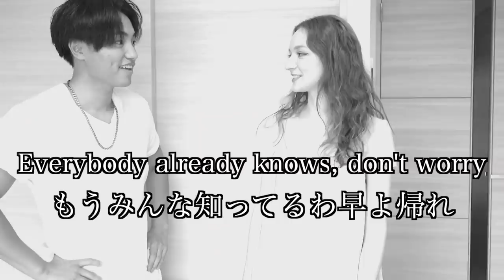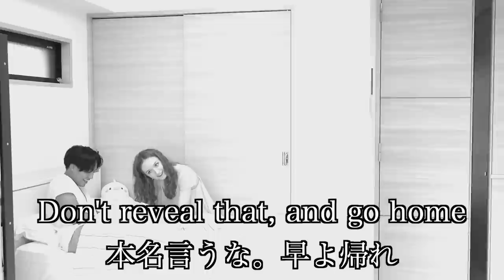MY BOYFRIEND WALKS IN ON ME AND HIS BROTHER IN BED! | PRANK | AMWF Japanese British Couple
I thought I'd enlist the help of Shogo's brother to prank Shogo! Not sure it quite went to plan...

Zima! (Our Cat)

Creazy!